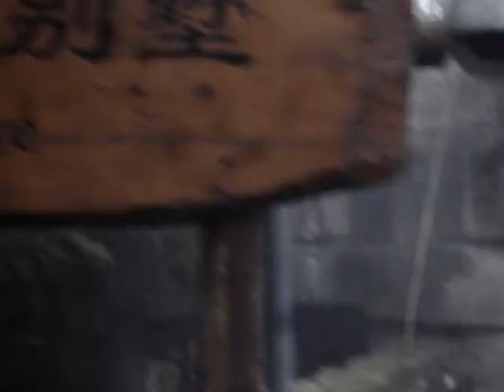panda bears in chengdu / china